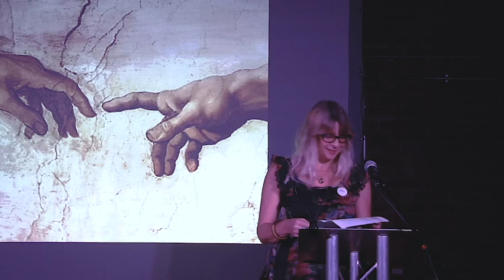The Eros Of Longing - Heidi Hinda Chadwick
Heidi Hinda Chadwick is a Creative Life Coach and Storyteller, who specialises in the following areas: The link between Sexuality & Creativity; Creativity & Mental Health; and, Embracing the Fierce Queen (Women & menopause). The foundations of her coaching are about understanding what is vital to us, what makes us feel alive, what we value, and why. It’s all about how to live a juicy and full life, the potency of living from a deep sense of well-being, alignment and freedom, whilst allowing ourselves to be vividly and wildly imperfect.
She has been writing for over 15 years, about life, love, sex, relationships, soul, creativity, and arts & culture, and has been published in various online and paper publications.
Heidi Hinda brings a deep playfulness and humour to her work. Having a clear voice, living in and from creative freedom, and telling our stories is the crucial underpinning to what she offers. This empowers us and deepens our place of responsibility and accountability in the world.
Ultimately, it is a fascination with Eros and desire that permeates all of what she offers and how she intends to live.

Promoting personal and erotic freedom through developing skills and knowledge for creating honest, self-aware & intimate connections.